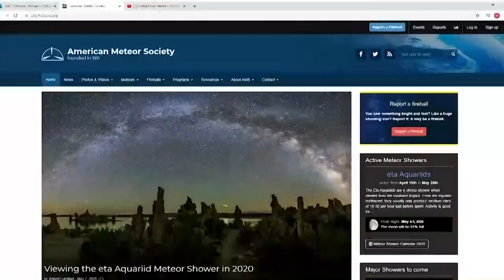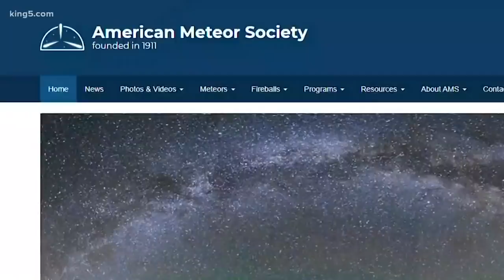Caught on camera: Meteor streaking across Puget Sound ends in loud 'boom'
The American Meteor Society says this was likely a random event unrelated to a meteor shower that’s currently lighting up the sky around the world.